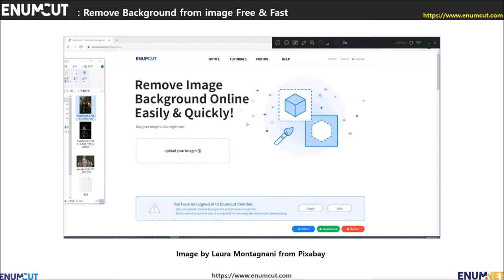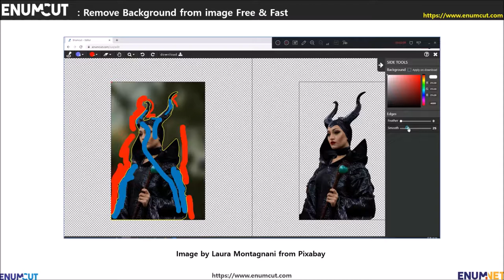[ Enumcut ] Maleficent costume play model Photo - Remove Background From Image (Example)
Enumcut!
Enumcut can cut out backgrounds from simple product background photos to complex backgrounds.

Photo   : Maleficent costume play model Photo  - Original Image by Laura Montagnani   from Pixabay

Enumcut!